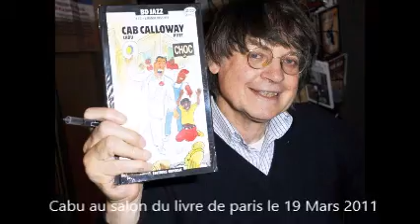Mr Cabu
Hommage à un grand monsieur, Mr Jean Cabut Dit "Cabu", dessinateur de mon enfance.